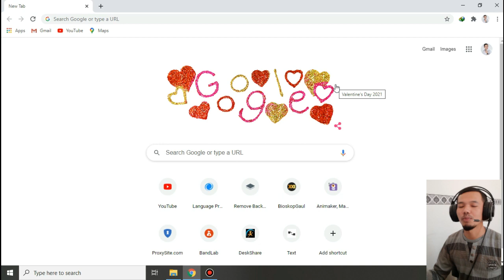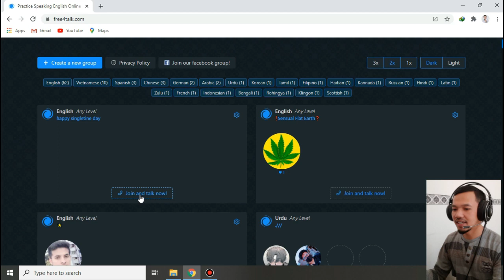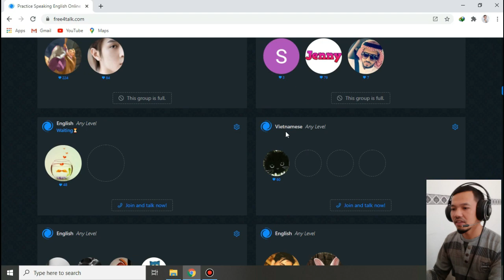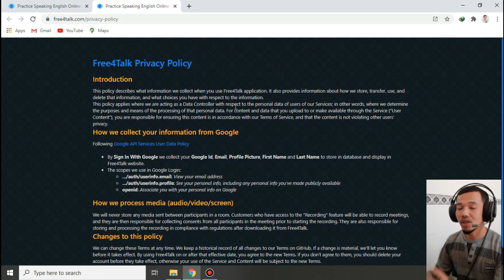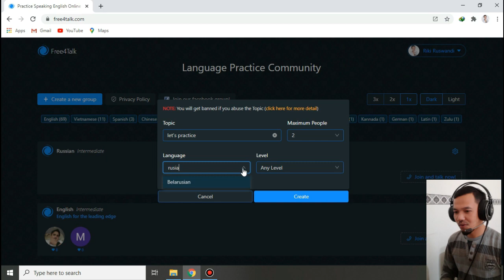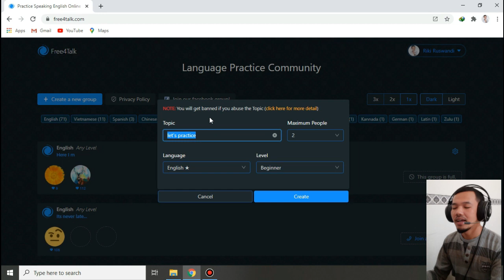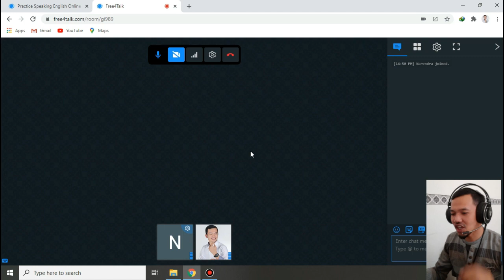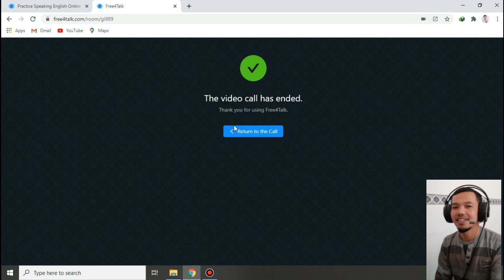Cara Lancar Bicara Bahasa Inggris Seperti Fiki Naki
Video ini merupakan sebuah tutorial cara belajar bicara atau speaking bahasa inggris dengan efektif melalui sebuah website Free4talk. Selain itu, Di video ini juga ada video reaction dari video podcastnya deddy corbuzier dengan fiki naki, yaitu membahasa tentang cara Fiki Naki belajar banyak bahasa.